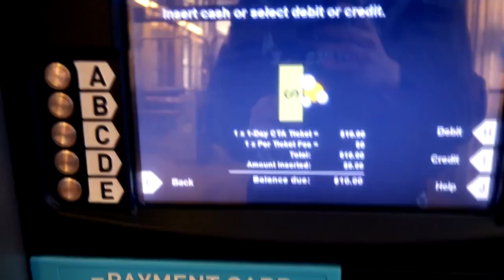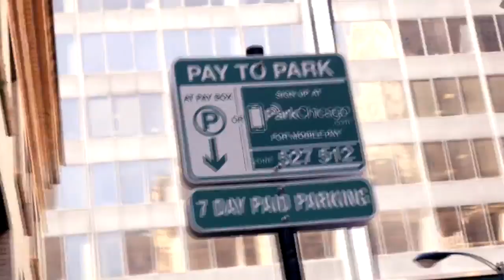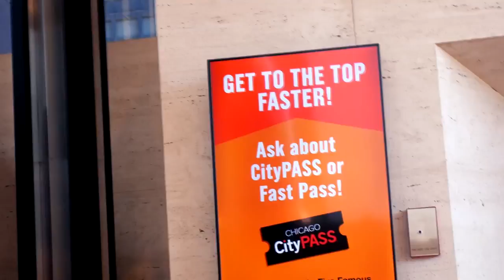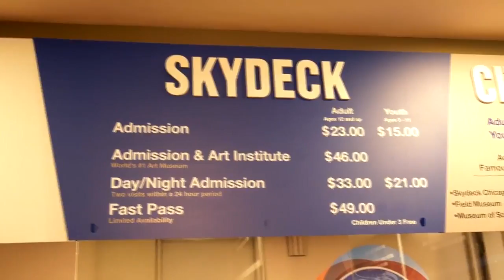I Can't Believe How High Up This Is